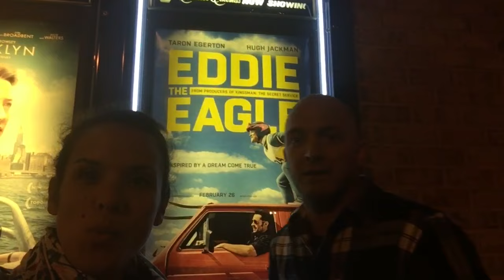RAN AWAY FROM KIDS FOR A HOT DATE!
We got to see an early release of Eddie the Eagle and for cheap! We liked the movie, you should go see it. Both Hugh Jackman and Taron Egerton did a great job. 4 and half stars!
CLICK BELOW FOR DETAILS
We got the cheap price from DealFlicks and used it on a New Release because it was on a weeknight (Thursday night). It was super fun and awesome that we got it cheap.
Hey wanna send me a postcard or something special, I'll make sure I share that in a video!
Rachel @ The Ohana Adventure
520 North Main St #439

Thanks for joining the Ohana...Here's the Line up
Mom - Rachel
Dad - Jase
Klai 12
Rykel 11
Shae 9
Wyatt 7
Evelin 6
Cora 3

520 North Main St. STE #439

MAIL TO:

Ohana Adventure
250 N Redcliffs Dr,
4B #366